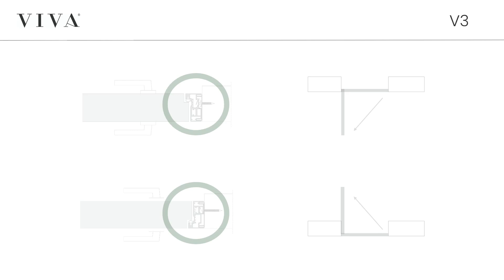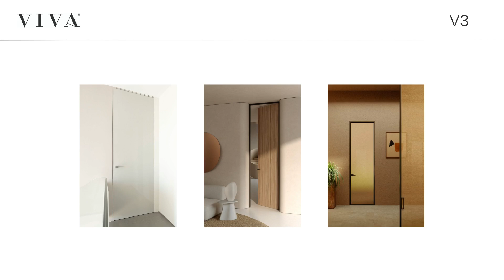VIVA | V3 Presentazione ITA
Dalla ricerca ed esperienza progettuale di Viva Expert
Studio, nasce V3, il nuovo modello di porta a battente
Viva complanare alla parete senza la necessità di murare
telai o predisposizioni speciali di cantiere.
L’anta ha le caratteristiche peculiari di Viva, spessore
58 mm, il 40% in più rispetto alle porte comunemente
in commercio, battuta sui tre lati per garantire maggior
isolamento acustico e visivo, cerniere invisibili regolabili
e serratura magnetica Viva senza viti a vista.
Lo stipite caratterizza V3 con la semplicità di installazione
su vano finito, sia in muratura che in cartongesso,
rivoluzionando così il concetto di porta senza coprifili.
L’allineamento alla parete è garantito sia in versione
con apertura a spingere e a tirare, il tavolato è indipendente
dallo stipite della porta, rendendo V3 universale
ed adatta ad ogni esigenza tecnica ed estetica.
L’esperienza di Viva Expert Studio ha inserito nello
sviluppo di V3 la possibilità di adattare lo stipite ad
eventuali difformità del vano, con una telescopicità dello
stipite a garantire il perfetto inserimento della porta.